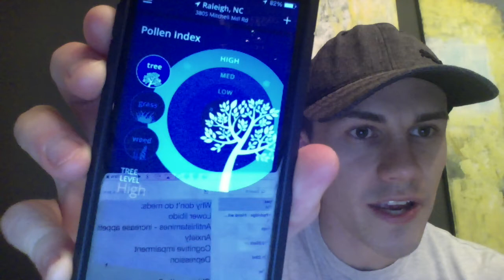Raleigh Chiropractor - How To Help Your Allergies Naturally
Dr. Greg Barnes from Raleigh's Greenway Chiropractic explains how to help your allergies naturally!

Here's the protocol:
- Get adjusted by your chiropractor regularly (this changed my life personally)
- Drink 1/2 your body weight in water every day - Reverse Osmosis and Spring Water
- Shower 2x per day (especially before bed)
- Supplements

Add "Greg Barnes DC" on Facebook for live seminars and more helpful tips.